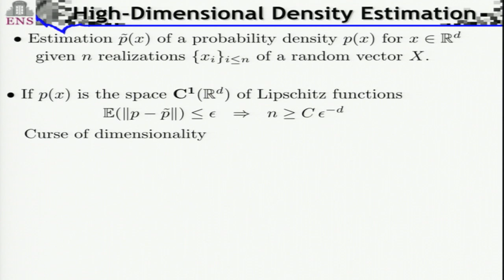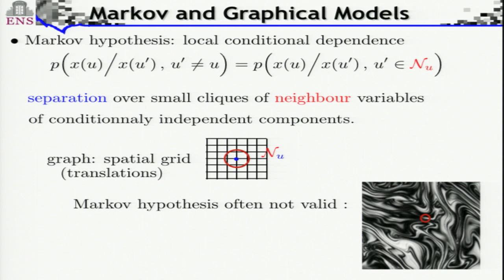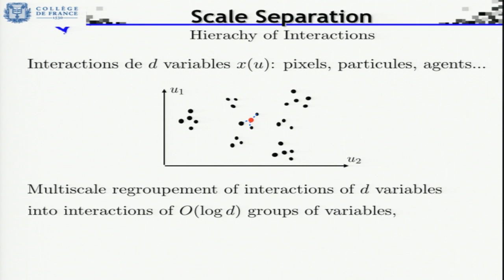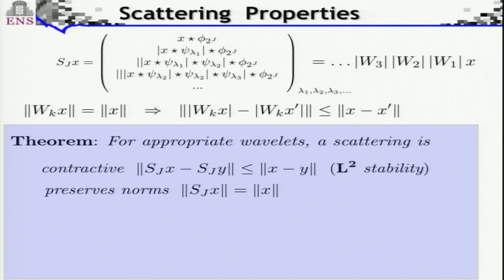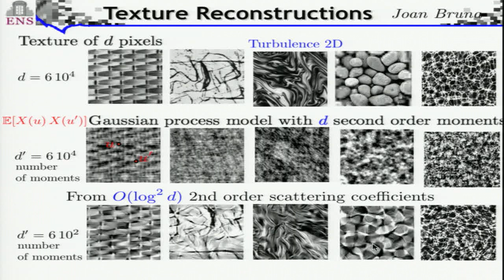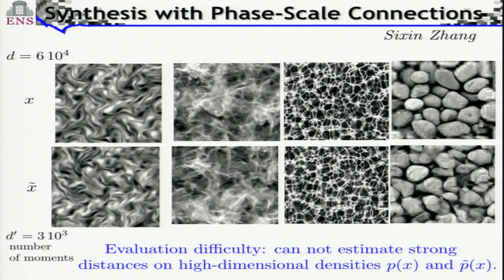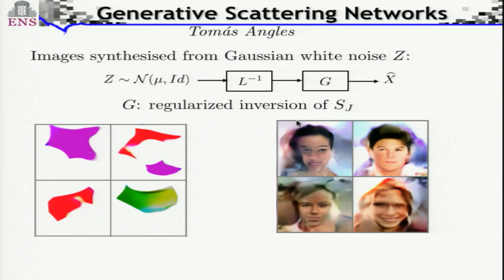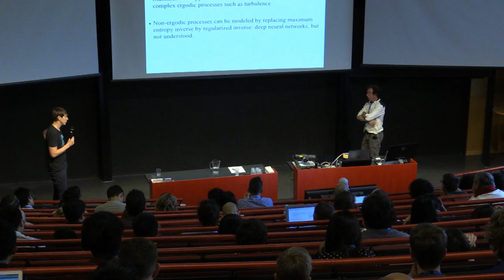Unsupervised Learning from Max Entropy to Deep Generative Networks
Invited talk: Stephane Mallat

ABSTRACT. Learning high-dimensional probability distributions which are non-Gaussian, and non Markovian with long range interactions, is an outstanding problem where high order moments have mostly failed. Dimensionality reduction may however be achieved with scale separation. Following a maximum entropy approach, scale separation and stationarity assumptions will lead us to deep convolutional network architectures, with wavelet filters. Applications to turbulence models in physics and cosmology will be shown.

Generative convolutional networks have obtained spectacular results to synthesize complex signals such as images, speech, music, with barely any mathematical understanding. This lecture will explore this world by showing that the generator calculation can be reduced to an inverse problem. Maximum entropy optimization is replaced by a convolutional neural network regularization. This will be illustrated by image and music generations.